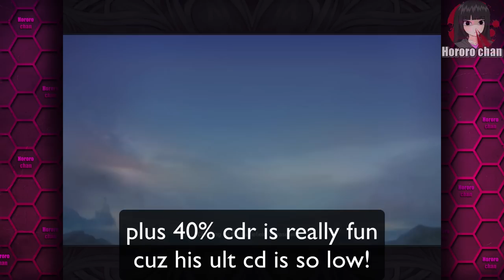THIS IS HOW YOU PLAY GATOTKACA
abuse that hella wide ult